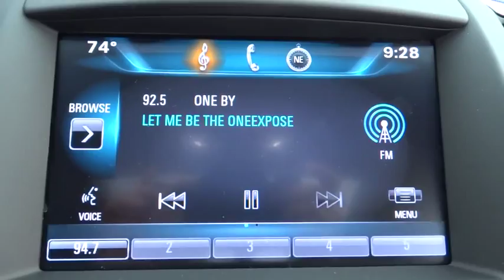2015 Buick LaCrosse San Diego, Escondido, Carlsbad, Temecula, Palm Springs, CA P738326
2015 Buick LaCrosse

1515 Auto Park Way N

Factory owned car with only 130 miles! Fully serviced and inspected. Balance of new car warranty to next owner. High option LaCrosse